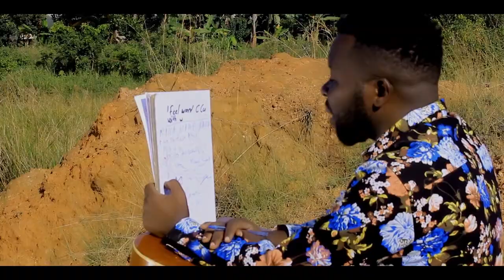Maama by Chris Governor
New Ugandan Music#2022#Runyankore#Rukiga#Runyakitara#Western